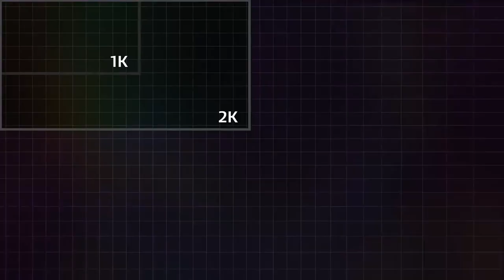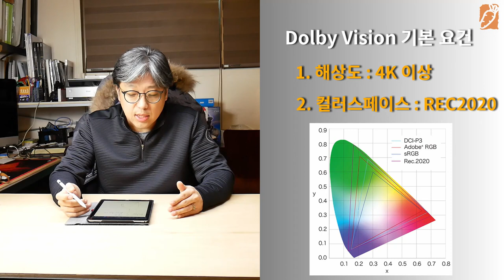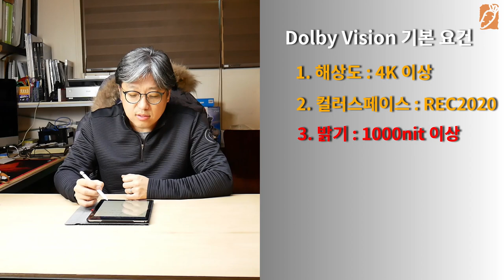HDR - 니네가 몬지 아니? - DOLBY VISION 돌비 비전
이번엔 돌비 비전입니다. 돌비 아트모스 (애트모스) 와 함께 따라 다니는 기술이라고 할 수 있죠. 영화를 위한 규격이지만, 이제 곧 여러분이 보시는 티비로 들어 오게 될 기술입니다. 대충 내용은 알고 가자구요.